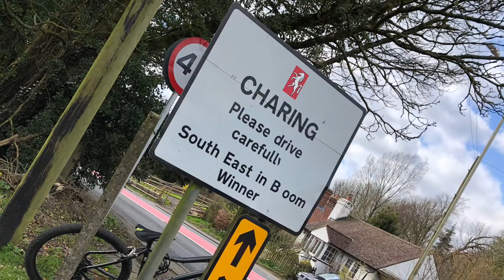A few trains in and around Charing, Kent. Feat 375, 377 and 395 27/03/2021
I cycled 11 miles to Charing from Faversham which was so tiring, and then the freight train I was meant to see got cancelled. ;-; ALSO: Special Thanks to kent train fan for coming there with me and supplying me with food motivation and drink!

This video was filmed whilst socially distanced at all times.